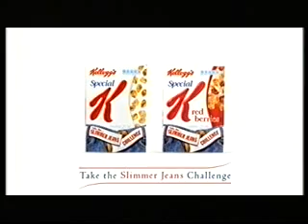ITV2 Adverts 2007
Adverts for Schweppes, Special K, Currys, James Villas, E.On, Harveys, Confused.com, HMV, "I Am Legend", Sunday Express.